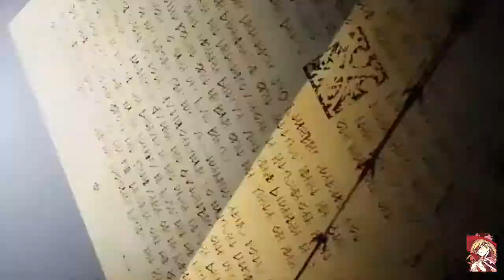Todos los openings de Index sin Touma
Todos los openings de Index sin nada de Kamillou Touma